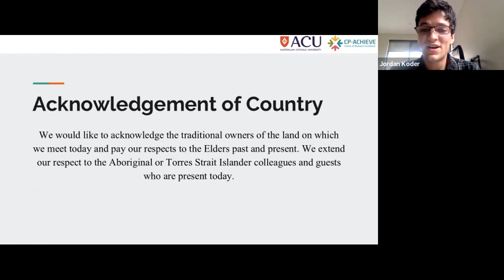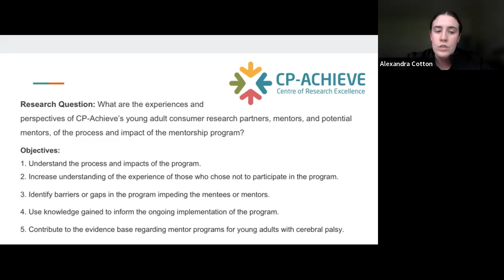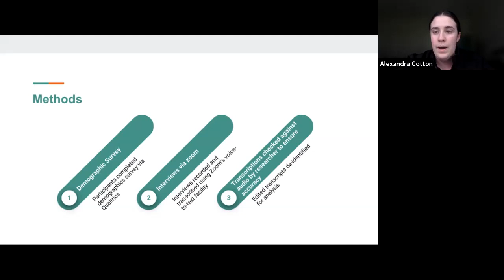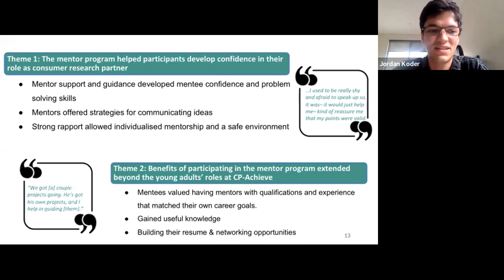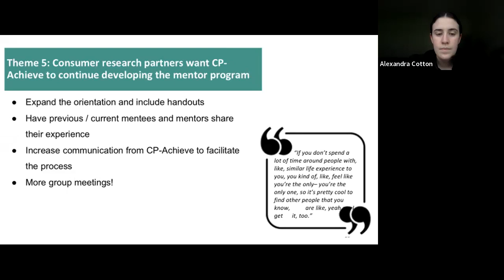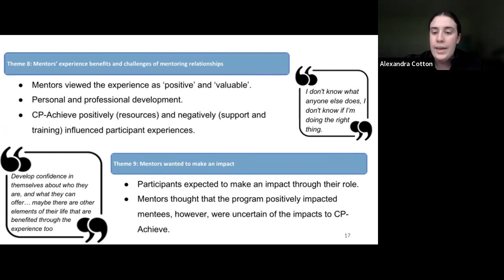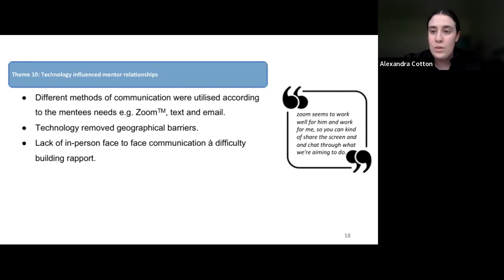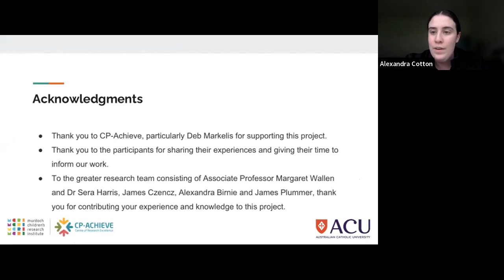Perspectives and experiences of CP-Achieve’s mentorship program: A research study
This 20-minute presentation will cover the research projects conducted by both Alexandra and Jordan throughout their 2021/2022 Honours degree. The research aims to understand and explore the perspectives and experiences of CP-Achieve’s mentorship program. The research was conducted via interviews with CP-Achieve young adult consumer research partners, as well as current and potential mentors. Alexandra and Jordan will discuss the gathered information and how CP-Achieve may use this data to further enhance the mentorship program.

Presenter Bios
Alexandra Cotton graduated from ACU with a Bachelor of Occupational Therapy (Honours) at the end of 2022. She has recently commenced her new graduate role as a paediatric occupational therapist and is interested in promoting a Neuro-Affirming approach to working with neurodivergent children.

Jordan Koder graduated from ACU with a Bachelor of Occupational Therapy (Honours). He is passionate about youth mental health and research, and hopes to continue his work in that field as he begins his new graduate position as a paediatric occupational therapist.